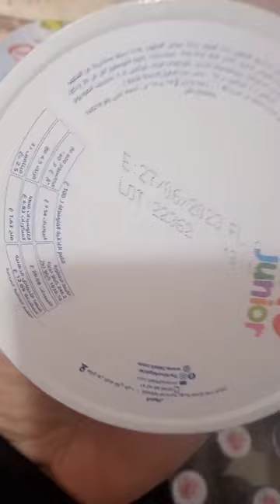تخفيضات في الجبن في سوبيرات كعبوب مقابل سطاسيون في سطيف